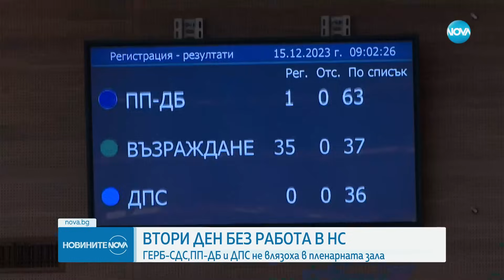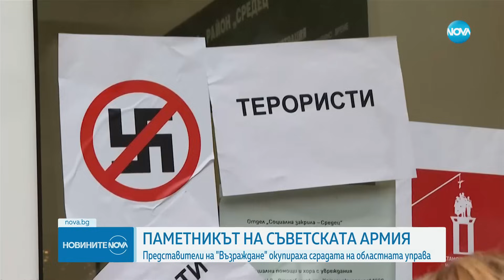Новините на NOVA (15.12.2023 - обедна емисия)